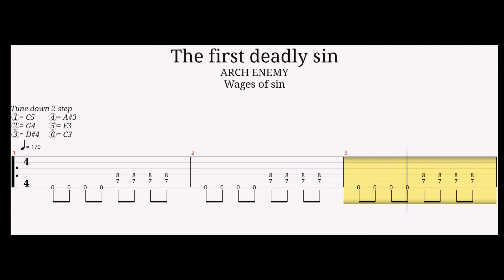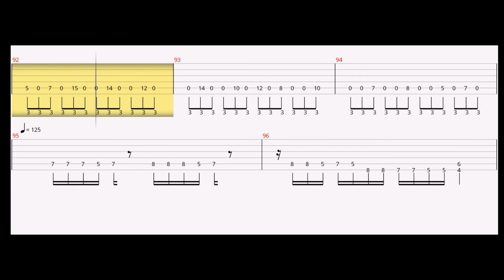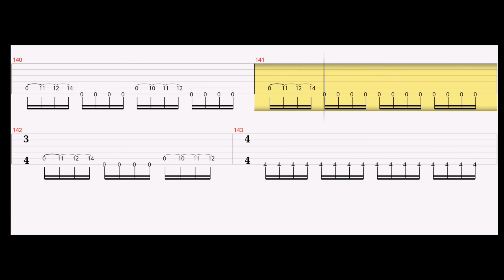Tablature Guitar full track - Arch Enemy - The First Deadly Sin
Guitar Tab for learning song